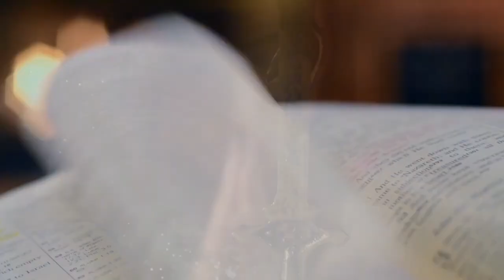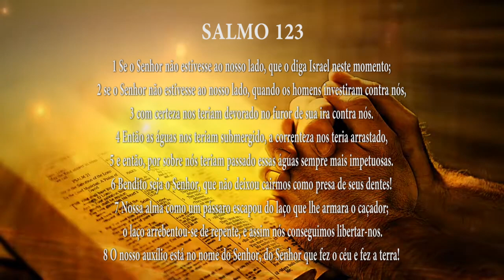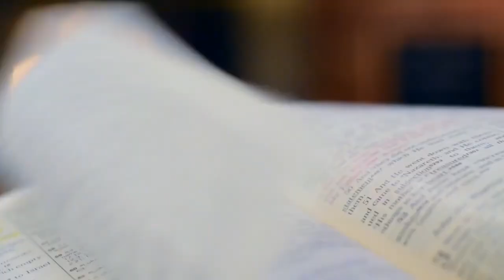PG PALAVRA DE DEUS MEDITADA (17/07/2023)